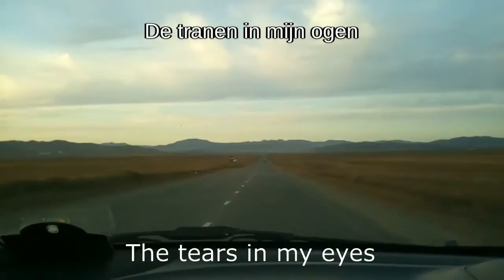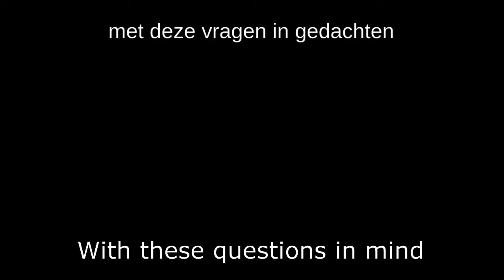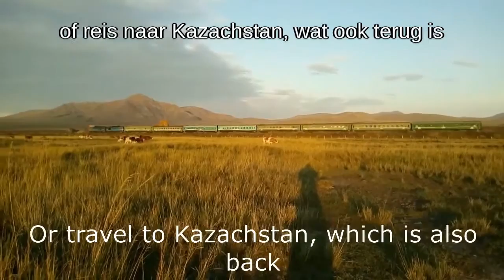MONGOLIA AND HOMESICKNESS | Story 3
I am still volunteering at the Anak Ranch in Mongolia when some things that happened in The Netherlands causes a feeling of homesickness and I am considering of hitchhiking the more than 10.000 km back through Russia. Hitchhiking between the capital Ulan Bator and my wwoof and wild-camping on the way in the total abandoned nature in Mongolia.